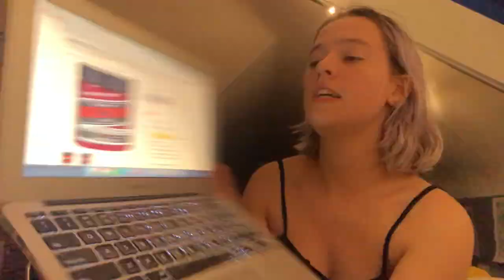VLOG! i dye my hair red and eat toast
this video is from a month ago but i decided to edit it today so here we are. i love my mom shoutout to my mom she's pretty funny.

i'm charlie, i'm 19 and i love art, music, writing, reading, veganism, flowers and a lot more. sometimes i feel like making videos that i then publish on this channel. enjoy x🌿

lots of love, go vegan, stay hydrated, love urself ♥
xxx charles